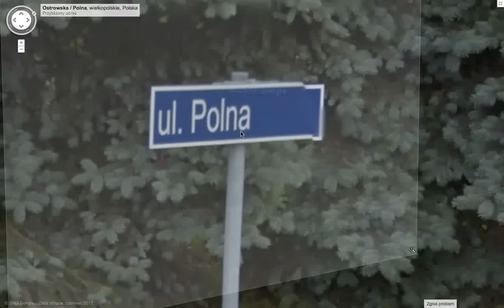Przed tragedią w Jankowie Przygodzkim ul.Ostrowska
Miejsce tragedii w Jankowie Przygodzkim ul. Ostrowska. Fotografie p. Mateusza Nele wykonane już po dają inny obraz tego uroczego miejsca:

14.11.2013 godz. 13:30